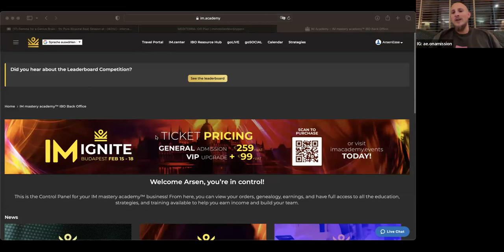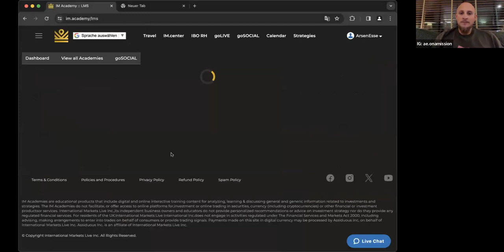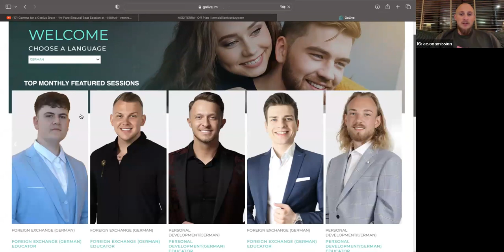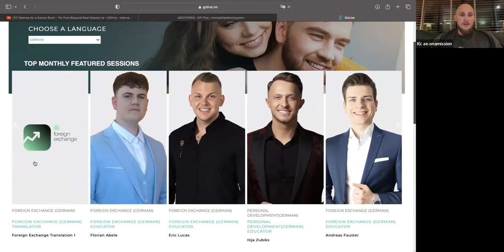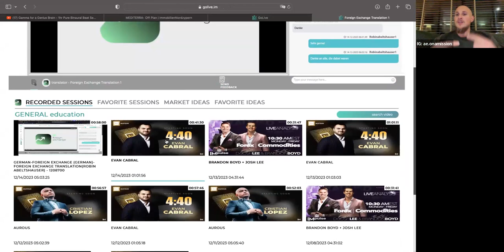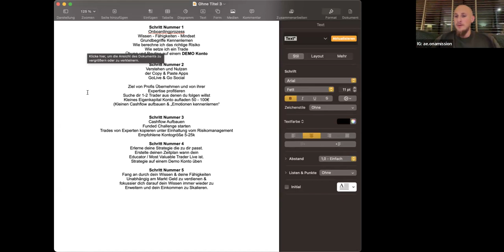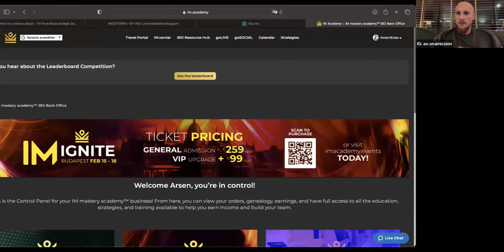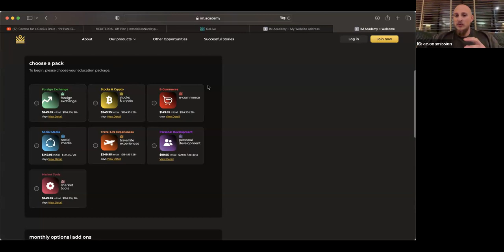Was ist MVP SOCIETY by Arsen Esse & Nathalie Brinke